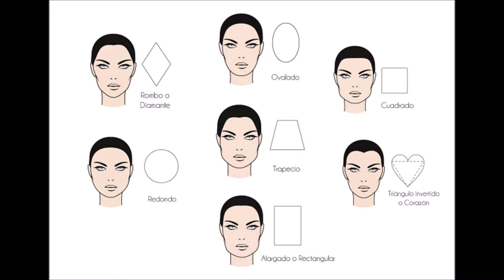Cómo hacerse las cejas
Sencillos pasos para tener las cejas PERFECTAS!

Temas relacionados:
Como hacer las cejas
como maquillar las cejas
maquillaje de cejas
como tener las cejas perfectas